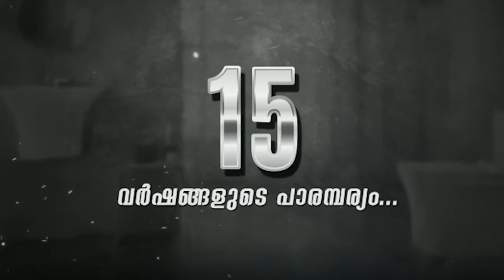ഇലക്ട്രിക് എഞ്ചിനീയറിംഗ് വശമാക്കി ആനകൾ.... പടക്കം പൊട്ടിച്ചും കല്ലെറിഞ്ഞും വനപാലകർ ..